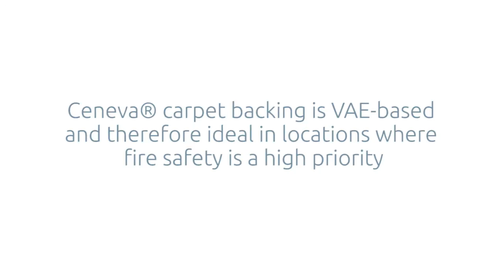Ceneva: VAE vs SBR flammability test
VAE-based films are self-extinguishing,whereas SBR-based films burn heavily, releasing a black smoke.
Ceneva carpet backing, which is VAE-based, is therefore ideal in (commercial) locations where fire safety is a high priority.